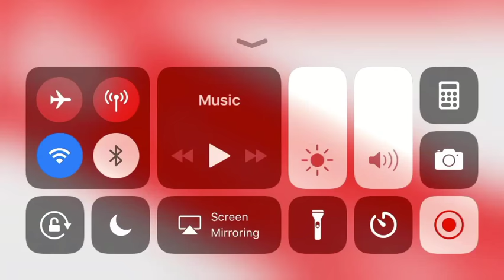Dragon city getting the big wheel dragon from the fun fair island